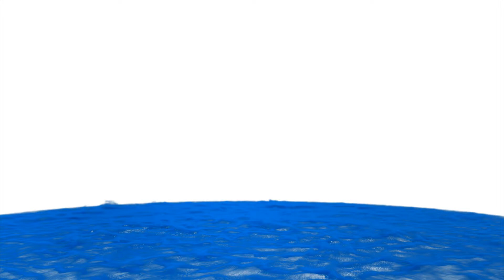DNG WALL TUCKEY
DNG Wall Tuckey is located in the heart of Stamullen Village. We cover Stamullen, Balbriggan, Duleek and North East Meath area.

OUR KEY AREAS OF BUSINESS ARE:
Residential Sales
Residential Lettings
Property Management
Valuations

DNG Wall Tuckey appreciate that viewing's and valuations have to fit in with our customers' busy lifestyles. We understand that values of conducting viewing outside standard working hours to accommodate the widest possible spectrum of prospective purchasers and tenants.

All our agents appreciate that viewing's and valuations have to fit in with our customers' busy lifestyles. We understand that values of conducting viewing outside standard working hours to accommodate the widest possible spectrum of tenants and prospective purchasers.

PSL: 003926